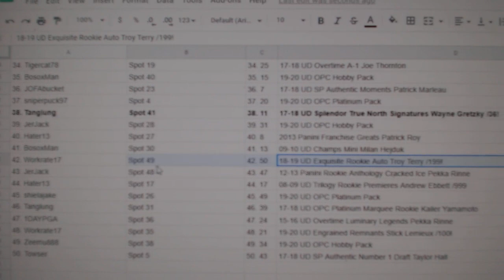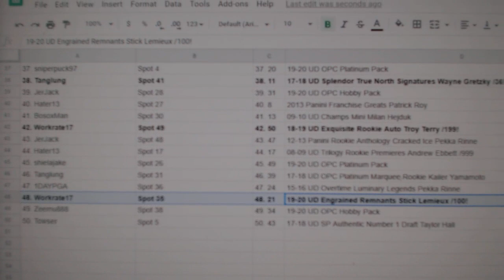C&C High End Gretzky Splendor Auto Chancer Hockey Break - C&C GB #11,803